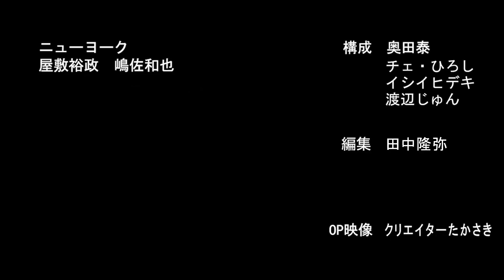【熱唱ドライブ】GLAYの故郷･北海道でGLAYを歌うぞSP！※本編終了後にお知らせがあります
《お知らせ》
Bunny's Bar million ススキノ５条通店にて
ニューヨークが入れたボトルから１杯サービス！
ススキノ５条通店 住所：札幌市中央区南5条西4丁目新世界ビル1F/2F

《北海道満喫旅シリーズの動画はこちらから》
【北海道満喫旅】北海道で爆食い爆飲み爆笑コラボトーク GLAYも熱唱でなまら楽しかったよ ニューヨーク豪遊地方ロケSP！

【北海道満喫旅】ニューヨーク×ミキ 楽屋トークで何故かM1とキングオブコントの話になった！

【爆食い】北海道でバケモノ級の飯食う！支払いかけたジャンケンでまさかのブチギレ！

【スーパーマラドーナ】コラボトーク　武智さんにM1の話聞いたら怖くなってきたよ

【熱唱ドライブ】ニューヨークがドライブにピッタリな曲を歌いながらルミネへ♪

【ドライブトーク】ニューヨークがM1決勝出るまでのくすぶってた時代について話しました

ニューヨーク×ランジャタイ コラボ ノーカット30分トーク（すこし延長）

【稲垣吾郎】M1敗者復活で漫才やったらご本人登場！稲垣吾郎さんがニューヨークchにやってきた！【7.2 新しい別の窓】

【公式】 ニューヨーク コント「女上司」※KOCキングオブコント2021決勝の2本目で披露する予定だったネタ

毎週火・水・金・土の20時に新作動画アップしています！

2010年デビュー

1986年5月14日生まれ

1986年3月1日生まれ